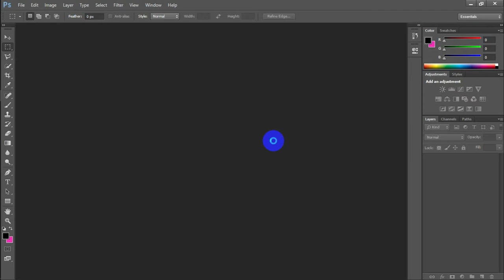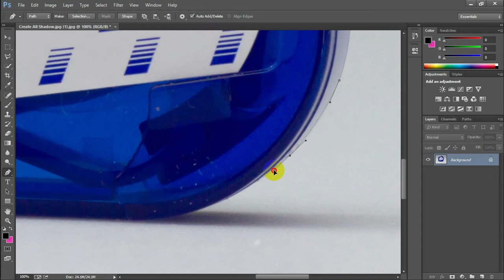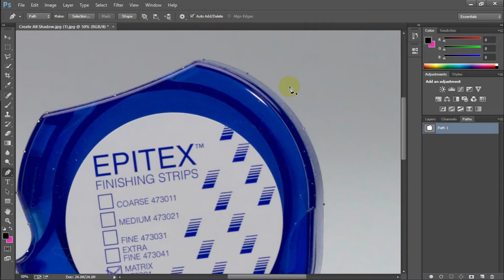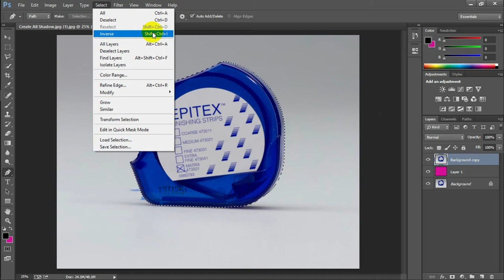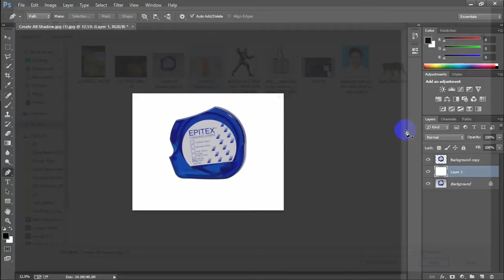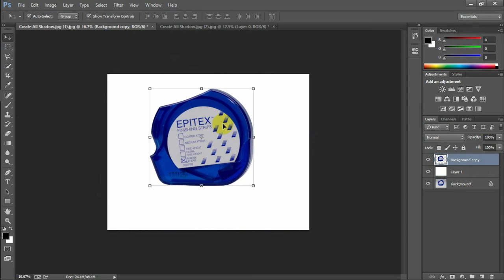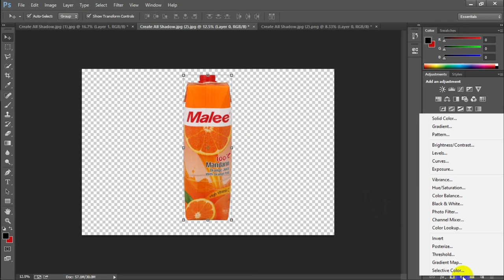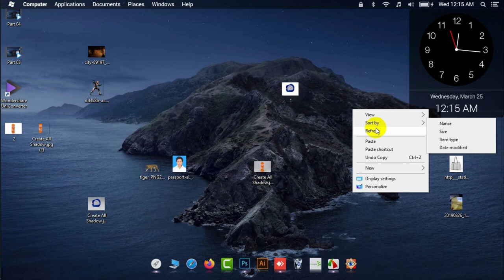Graphic Design Bangla Tutorial || Episode -04 by Rainbow Academy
Next Video

➤Graphic Design Bangla Tutorial || Episode -05 by Rainbow Academy

📽️ Video information:
Produced by: [ Md. Asad Ahmedl ]
Video:  Graphic Design Bangla Tutorial
Edit & Color: Md. Asad Ahmed
Directed by: EducationBD And Rainbow Academy